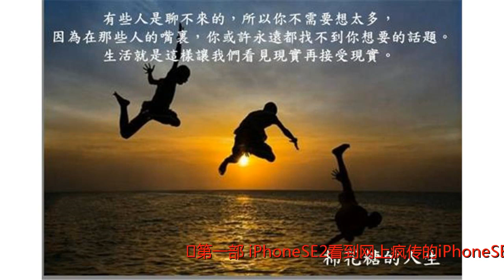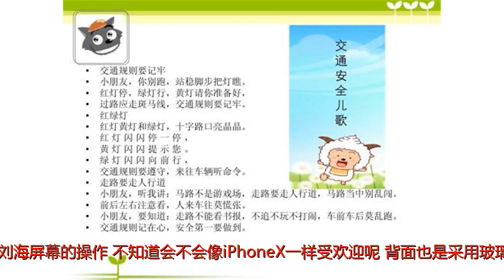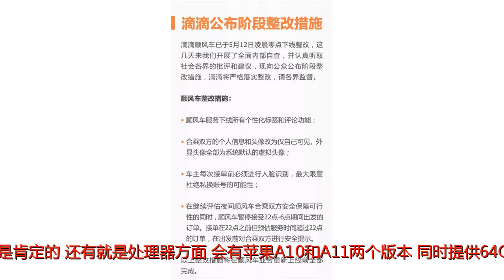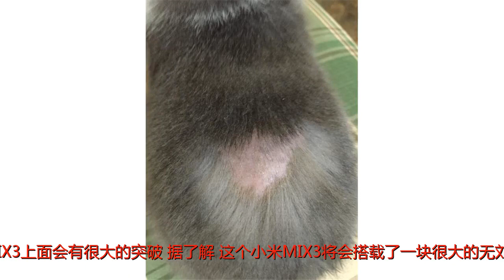不用存钱，6月份想换手机可以停一停，最漂亮强大的手机要来了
谢谢！第一部：iPhoneSE2看到网上疯传的iPhoneSE2手机图片，或许很多人都觉得这次库克是逆潮流而行，大家都知道现在手机市场是流行大屏幕的手机，难道iPhoneSE的第二代产品的小屏设计依然会讨人喜欢，这就有点不得而知了？但是现在据相关的消息显示，这手机的各方面也是有着极好的表现，而也不乏有些人也是很喜欢小屏幕的手机，精致小巧且手感好。这上半年的苹果可以说是太过低调了，基本上没什么动静，有报道说这款iPhoneSE2将会继续刘海屏幕的操作，不知道会不会像iPhoneX一样受欢迎呢？背面也是采用玻璃设计机身，支持无线充电技术和防水防尘，这是肯定的。还有就是处理器方面，会有苹果A10和A11两个版本，同时提供64GB和128GB，为得就是满足用户的不同需求。据悉，手机的售价将会在4000左右，不知道大家有多期待。第二部：小米MIX3这两天是没少看到小米MIX3的消息，估计是急眼了，看到vivo的NEX这么给力，很多人硬是拿这款小米MIX3与其作对比。当然，或许雷军真的感受到压力了，会在小米MIX3上面会有很大的突破。据了解，这个小米MIX3将会搭载了一块很大的无刘海屏幕，四周屏幕边框做到了极窄，屏占比达到了恐怖的100%。为了解决前置摄像头和听筒的摆放，也是采用了与vivoNEX一样的设计，升降式前摄+屏下发声来解决这个问题，而且屏幕指纹技术也是有的，这就有趣了。不过话说回来，只要能给用户带来好的体验都是好样的。另外性能方面肯定会走一直坚持的路线，外观还有采用3D玻璃设计搭配金属中框，背面的后置三摄最为显眼，估计会在拍照弥补该品牌的短板。其他参数不是很详，总之还是很值得期待的！第三部：华为mate20这个华为mate20在网上看到最多的还是采用的是四摄，这就有点不知真假了，有很多网友表示很怕密集恐惧症。有最新的谍照流出，Mate20将采用18:9的全面屏，没有了刘海，屏幕将达6.9英寸，对喜欢大屏幕的用户而言是一种福利。或将搭载海思麒麟980处理器，有望超过高通骁龙845，比肩于苹果A11处理器，在性能和功耗方面将会有大幅的提升，系统的整体流畅度、游戏速度的体验也是检验处理器的标准。更为确切的是拍照会继续搭配与华为P20Pro一样的徕卡三镜头的设计，高清像素，进一步提升拍照体验，冲着这一点，相信很多人对这款旗舰手机还是相当看好的。